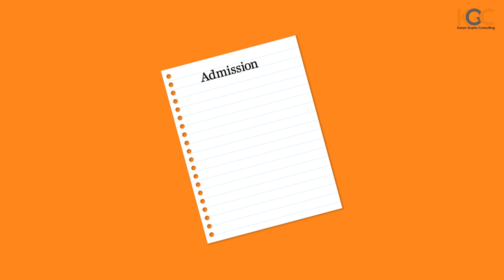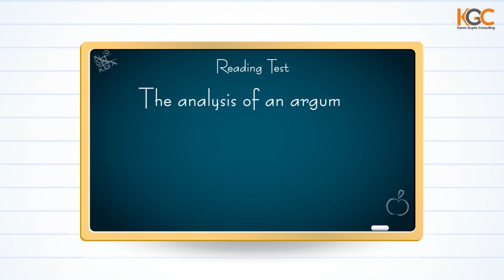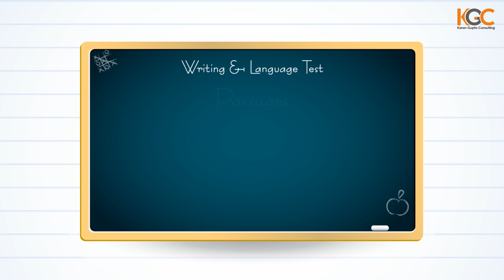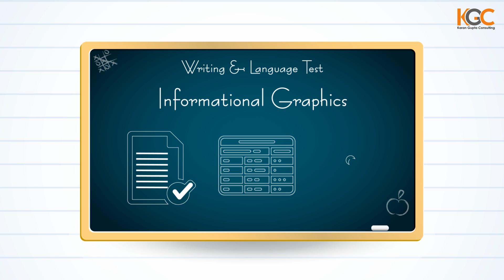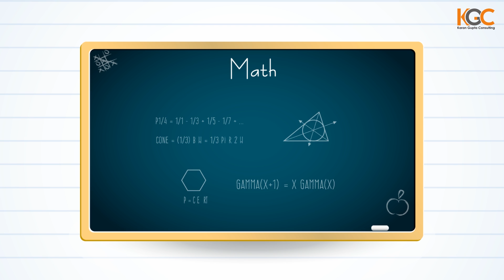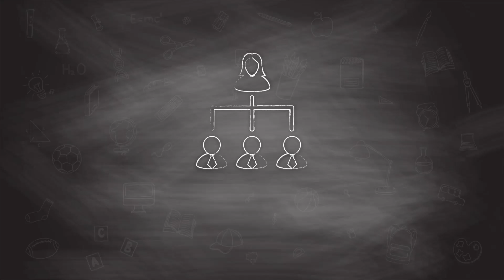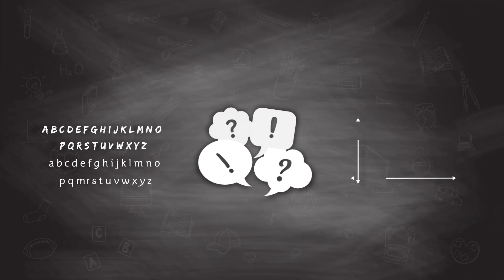SAT - All you want to know about the SAT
What is the SAT? What sections does it have and how is it scored? Karan Gupta Consulting (KGC) provides the best test prep services for students who wish to prepare for the SAT. Our course is structured yet flexible.